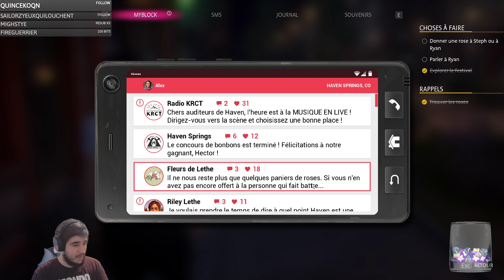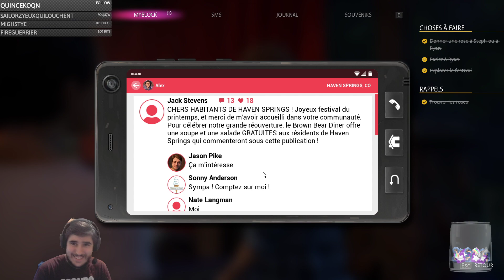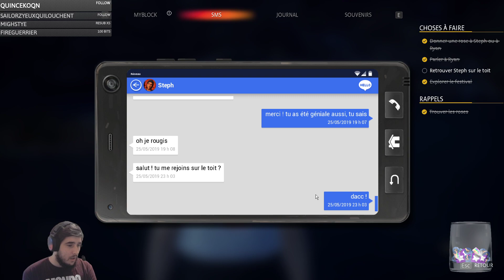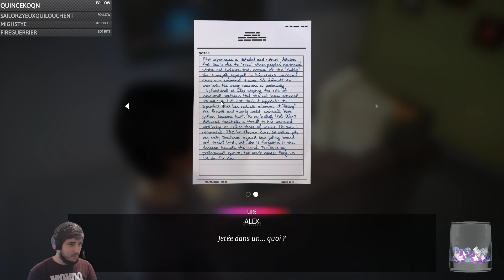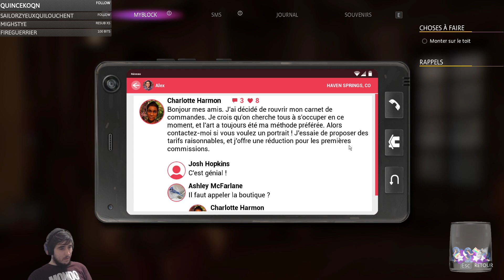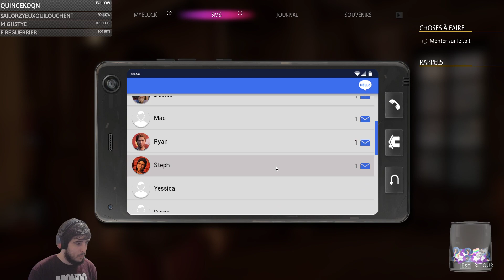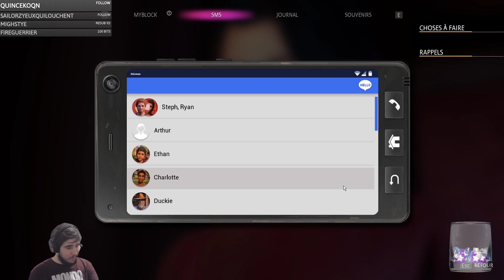[FR/ENG] speedrun DMCA ban twitch any%